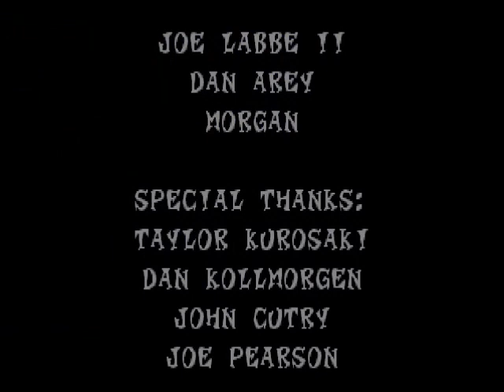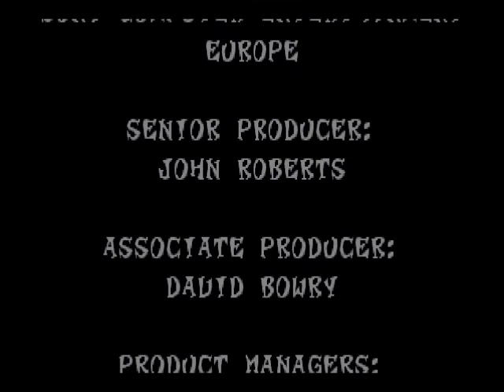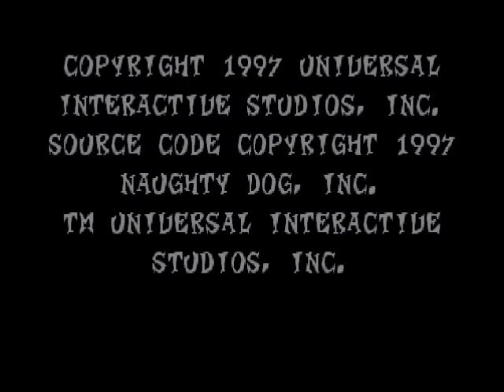Let's Play Crash Bandicoot 2 [Part 11]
In the final part of Crash Bandicoot 2, we get all SPACED OUT, and then we face Doctor Neo Cortex. Do we manage to defeat him or is there not enough SPACE for Crash to maneuvre in? Haha, get it...? Space? Cos he's in space? Oh watch the darn video :P